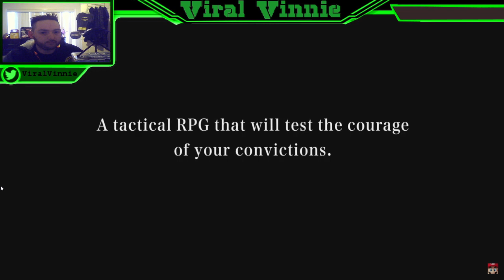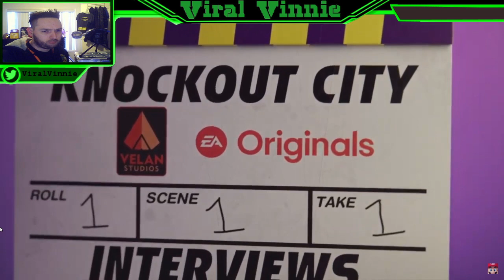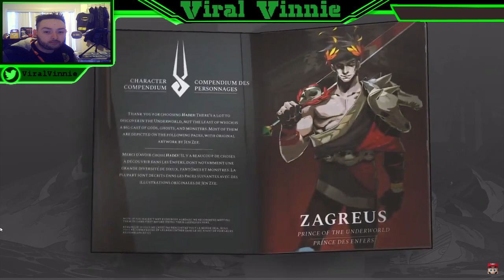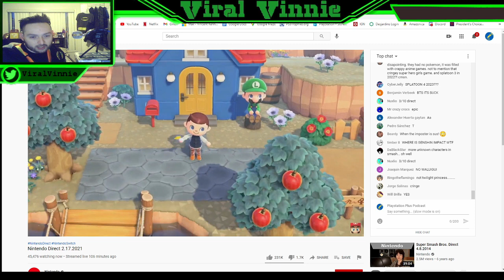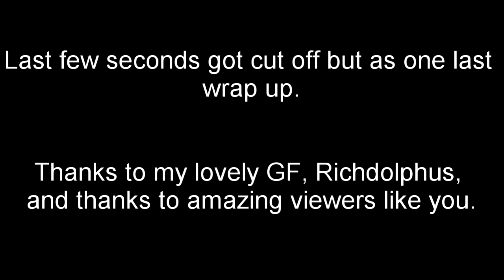Nintendo Direct February 2021 - Viral Vinnie Reacts!!!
After 532 days we FINALLY have a new Nintendo Direct to react to!!! So join me as I live react to the whole direct and geek about all the fun games including Mario Golf Super Rush, Splatoon 3, Project Triangle strategy, Zelda Skyward Sword HD, and so much more.